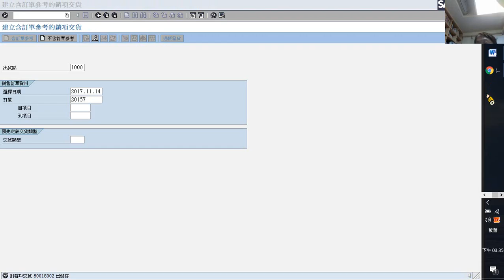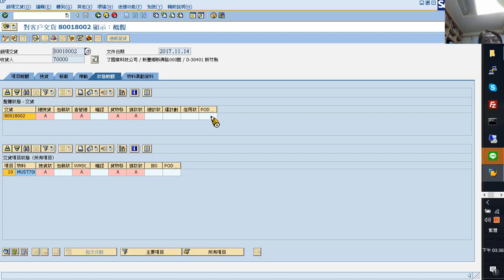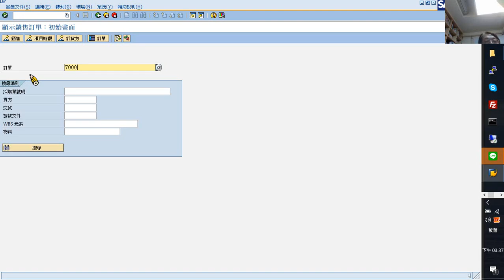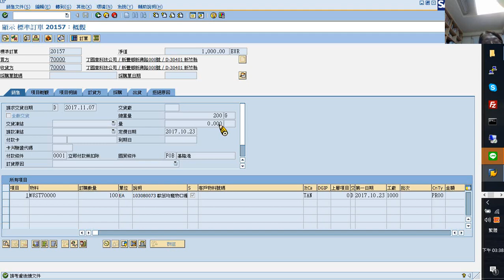ERP_SD_銷項交貨操作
主要是作VL01N ，與使用文件流程